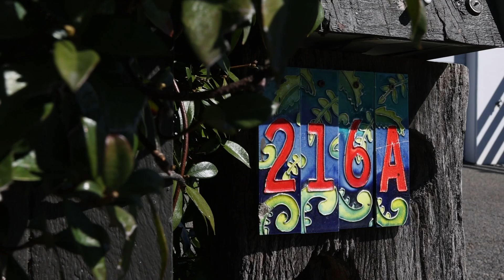216 Dickson Road, Papamoa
Your Tropical Oasis Awaits!
Here, by the sea and sand, this tropical oasis sets the ultimate memory-making backdrop for one lucky family. Taking a proud yet respectful placement upon it's coastal perch - beyond the front gate lies a luxurious lifestyle, brimming with endless surprises and masked in absolute privacy.

Precise planning went into the functional layout, with perfect separation between the light-filled central living areas downstairs and all three bedrooms and family bathroom upstairs. The master bedroom is arguably the best seat in the house with ranch sliders opening out to a balcony with peeks of Mayor Island and the Pacific Ocean beyond the treetops.

Surrounded by established greenery with a tropical flavour, outdoor living spaces are perfectly pocketed around the home offering a tranquil spot for everyone in the family by day or a fun and social setting to entertain by night. You have the choice to start your day in the front garden with your morning coffee or spend long evenings with friends in the barbecue alcove tucked to one side. Come summertime, the back garden will be your place of solace with a pergola and grapevine creating a lush and leafy escape from the hot summer sun.

The kitchen takes centre stage between both living zones as well as being social to the outdoor entertaining area. Most distinguishing is the abundance of windows, harnessing natural warmth throughout the day as well as creating an airy element of space. A pared-back and neutral interior forms a calm and welcoming backdrop, allowing you to add your own dash of personality or a splash of colour any which way you choose.

Designed with absolute comfort in mind, it's superbly suited to families, although working professionals or those looking for a high-end holiday hideaway may also take note. Situated just one street back from the beach, and close to the heart of Papamoa with local restaurants and cafes nearby. This property acts as the perfect platform to enjoy its fruitful surrounds and enviable lifestyle of which so many can only dream.